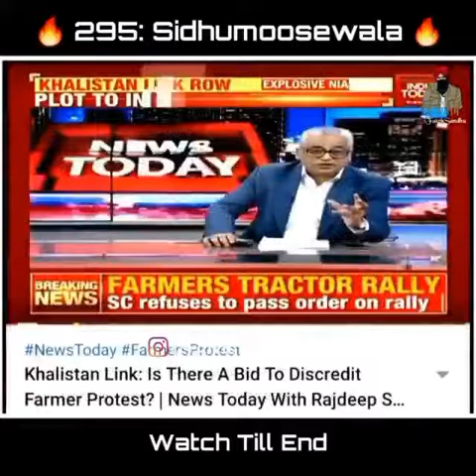Sidhu Moose Wala Reply To Leader And More People